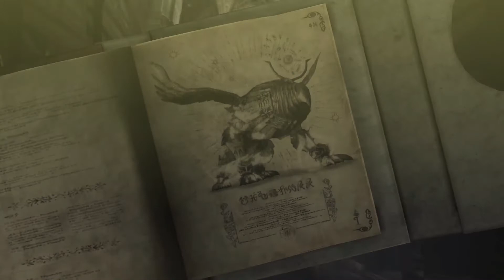The Burning Ground (Bayonetta Chapter 3)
Let's Play Bayonetta - The Burning Ground chapter video by the 6HourGods. Fortitudo lights Vigrid on fire, creating a ton of environmental hazards for our heroine. Bayonetta's goal is to reach the Coliseum which is a perfect spot to finally defeat the twin-headed dragon. Before that can happen, we must continue to fight through hordes or angelic creatures.

We shall see you in the next Bayonetta episode!